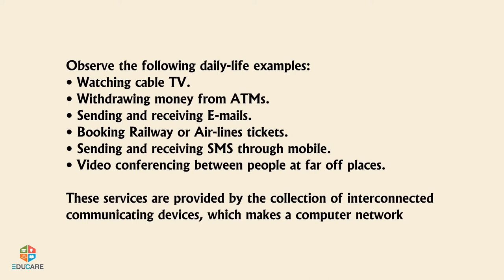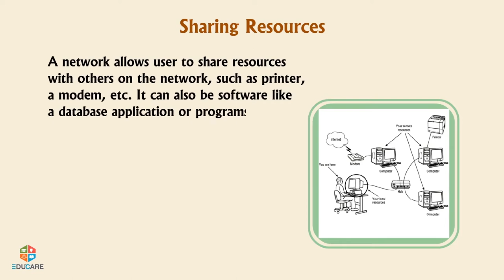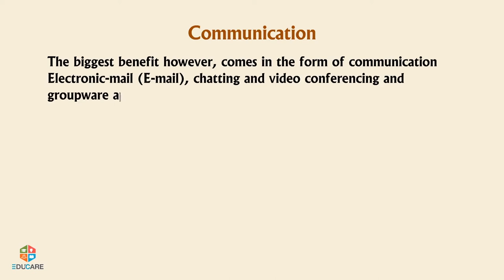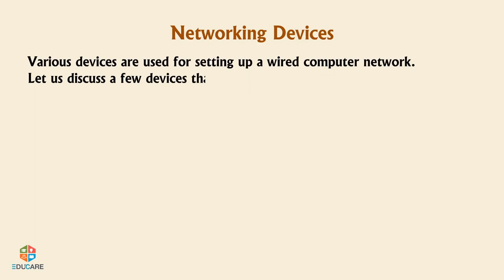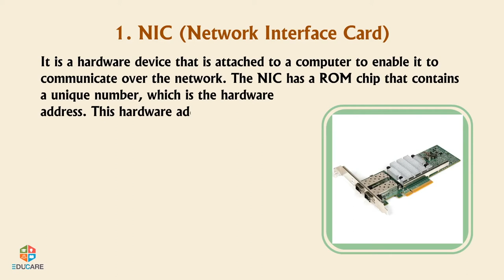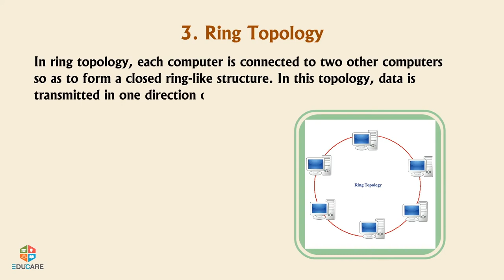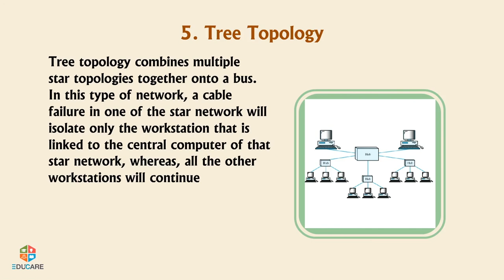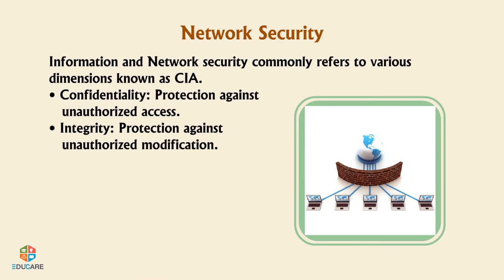Networking Concepts | Chapter 1 | Cyber Hub - 8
Since the archaic teaching has now been replaced by e-teaching and the interaction between taught and teacher is very effective and personal. So to cater to the needs it is essential to promote quality IT literacy for all, enabling the parents also to be part of literacy campaign. Educare introduces online school classes for computers through 3D/2D Videos, Animations and Lectures.
Cyber Hub - Most Comprehensive Computer Series of eight books. Books 1 to 4 are introductory. They introduce students to basic features of Windows 7 and MS Office 2010, basic parts of a computer, how to use Tux Paint, WordPad, MS Paint. Students will be introduced to the concepts of programming using Scratch.
Books 5 to 8 are for senior students and take a deep plunge into advanced features of Microsoft Office 2010 (MS Word 2010, MS Excel 2010, MS PowerPoint 2010, MS Publisher 2010 and MS Access 2010), including how to do programming in QBasic, Python and HTML. Students learn to create animations using Adobe Animate CC, edit photographs or images using Adobe Photoshop CC, and communicate using the Internet.
Students will also get their hands on audio and video editing software’s like Audacity and Lightworks. They will also learn about Cyber Safety and Cybercrime.

by Educare Knowledge Channel